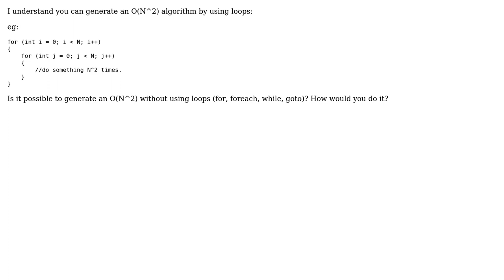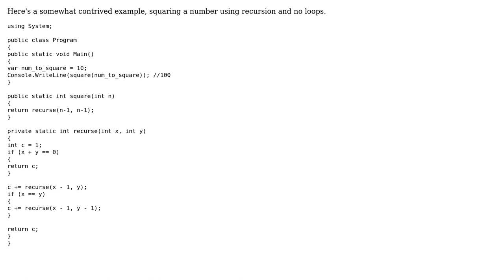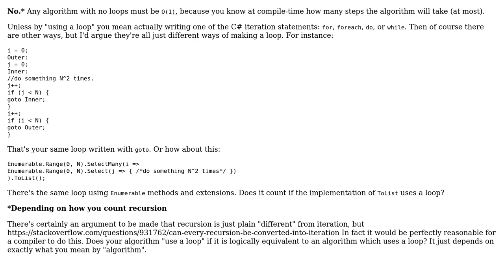Software Engineering: Generating O(N^2) without loops (2 Solutions!!)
Software Engineering: Generating O(N^2) without loops

With thanks & praise to God, and with thanks to the many people who have made this project possible! | Content (except music & images) licensed under CC BY-SA | Music | Images & others | With thanks to user Turksarama user JounceCracklePop user David Klempfner and the Stack Exchange Network Trademarks are property of their respective owners. You are responsible for your own actions.